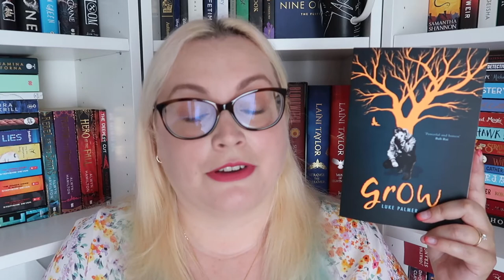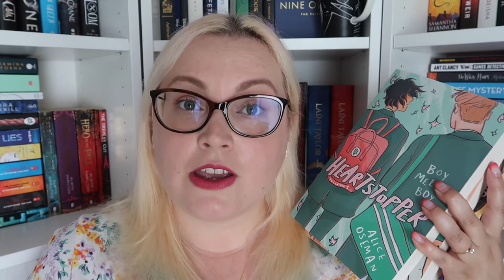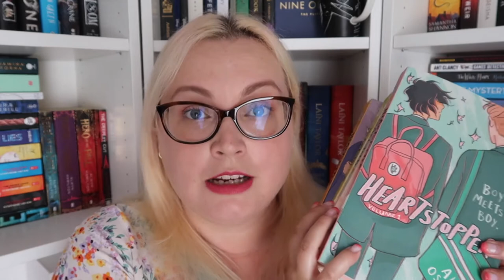May/June 2021 Wrap Up | A Simple Cup of Tea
Today's video is all about the books I finished reading in April 2021 - a grand total of five books! Let's dive in!